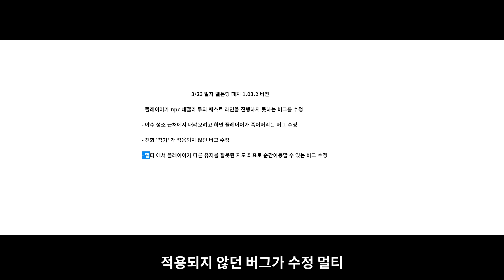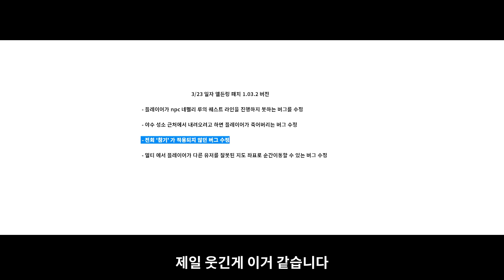엘든링 3/23일자 업데이트 1.03.02패치 내용!!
별다른 건 없습니다만
참기 스킬을 여태 써오신 분은 좀 어이없을 수도... ㅠㅠ